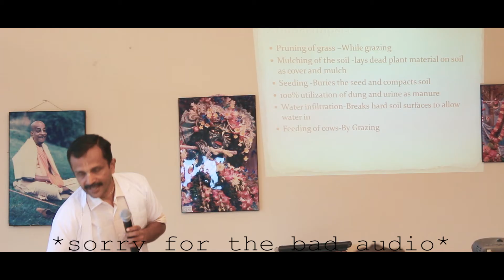The Holistic Understanding of the functions of cows || Dr.Sreekumar || Part -2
This is the part 2 of the interactive session we had with the IVRI scientists  in Mayapur Calcutta